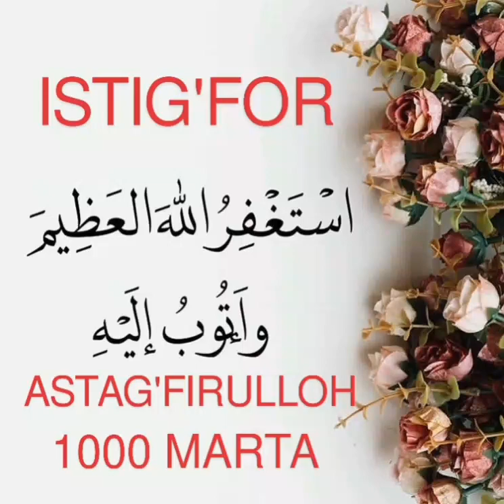Astag'firulloh. Bugun Istig'for aytdingizmi?